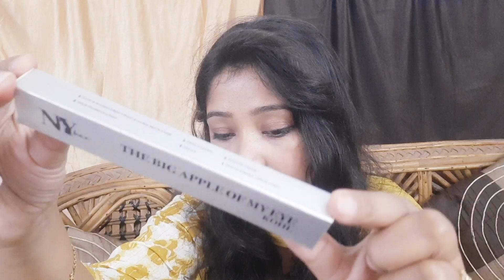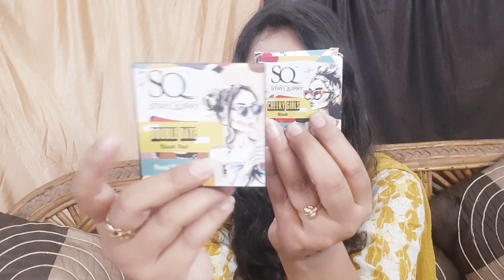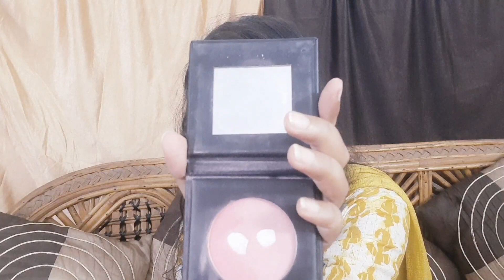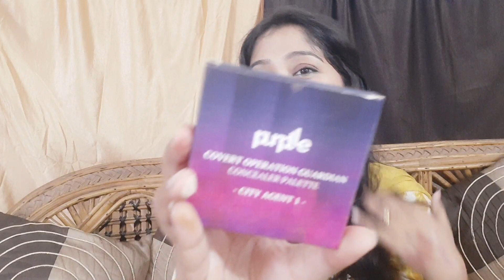purplle makeup haul / cheapest makeup products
This festive season,,let your makeup look be luxurious ✨️😍 with purplle!!

purplle diwali sale is live .

NY Bae Runway Matte Lipstick | Infused With Argan Oil | Moisturising | Long Lasting | Light weight- Rehearsal Look 19 (4.5 g)

NY Bae The Big Apple Of My Eye Kohl Stick - Black (0.25 g) | Bold Kajal | Matte Finish | Super Pigmented | Lasts 12+ Hours | Vegan

Elle18 Liquid Lip Color, Tawny Wood, 5.6ml

Plum BodyLovin’ Beachin’ n’ Bloomin Shower Gel Duo (480 ml)

Swiss Beauty HD Matte Lipstick Cute Nude 09 (3.5 g)

NY Bae Mets Matte Lip Crayon | Satin Texture | Nude Pink | Enriched with Vitamin E - Bad Guy's Choice 4 (2.8 g)

Swiss Beauty Metallic Liquid Eyeshadow - 04 Smoky Storm (2.25 ml)

Purplle Concealer Palette Covert Operation Guardian | All Skin Types| Medium to buildable coverage | Cruelty Free| Conceal, Contour, Colour Corrector| Matte - City Agent 1 (12 g)

Stay Quirky Double Date Blush Duo| Blendable| Lightweight| SPF protection| Road trippin -4 (6 g)

Stay Quirky Drama Queen Gel Eyeliner - Black (3 g)

Stay Quirky Kajal White Eye Love You Too| Long Lasting| Smudgeproof| Water resistent| Vegan| Dermatologically tested|Intense Pigmentation (0.35 g)

Stay Quirky Cheeky Girls Blush| Blendable| Lightweight| SPF protection| Peach Lady - 03 (5.5.g)

NY Bae Brow-klyn Bridge Eye Brow Pencil| Brown| For Fuller Brows| Smudge Free (1.4 g)